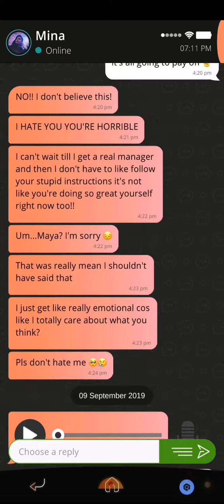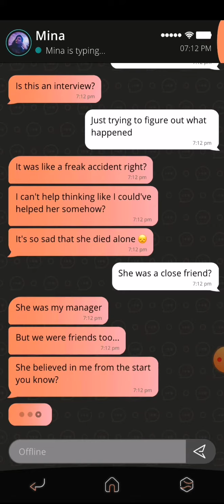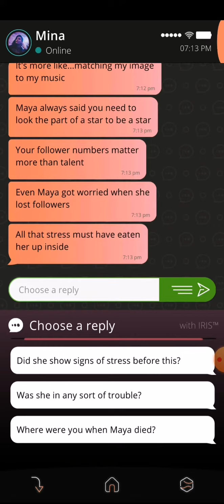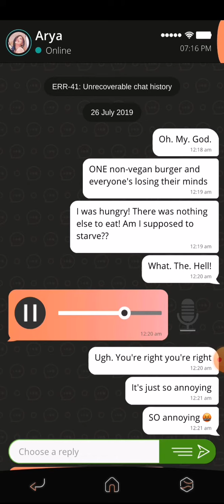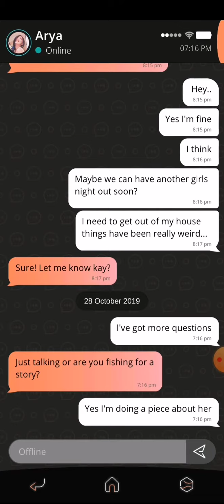Simulacra is back!!!!!